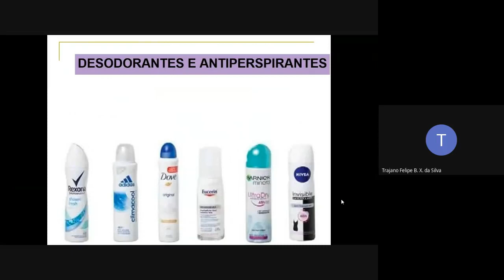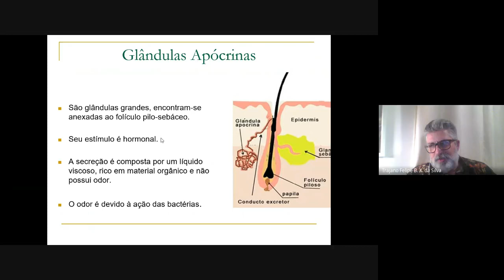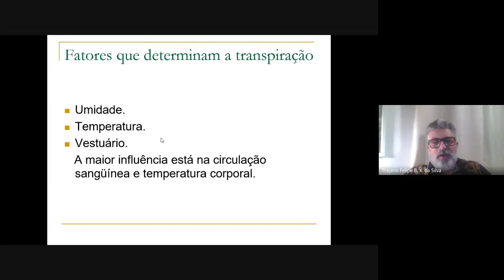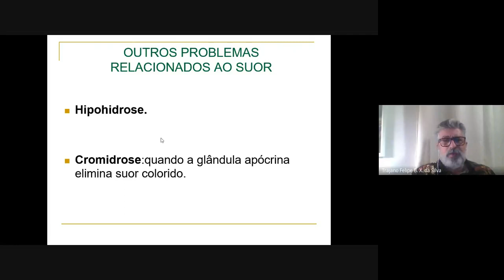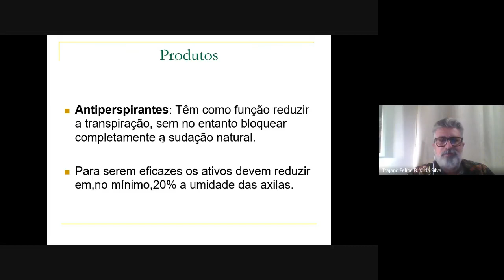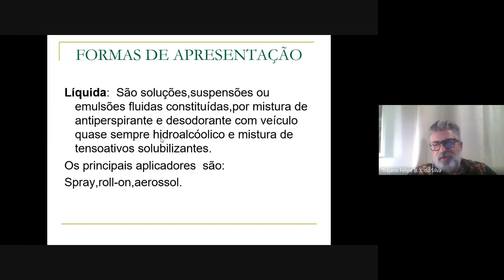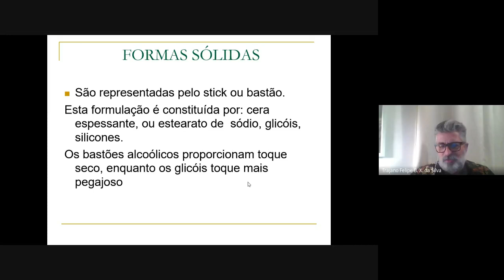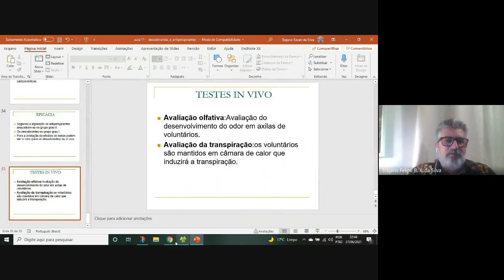cosmeto 2021 06 27 at 18 01 GMT 7